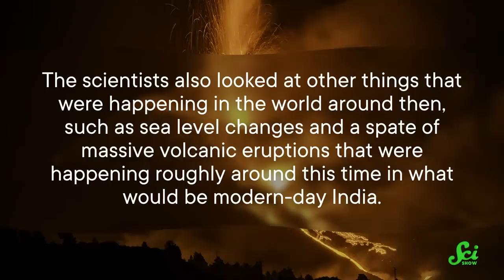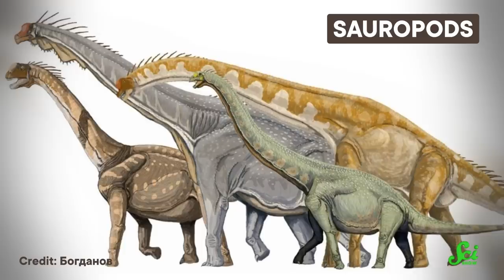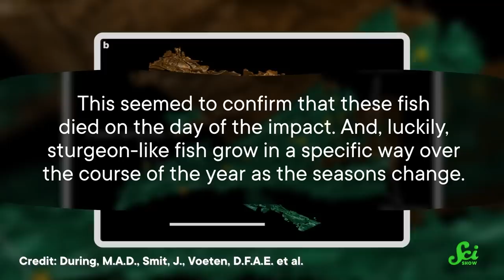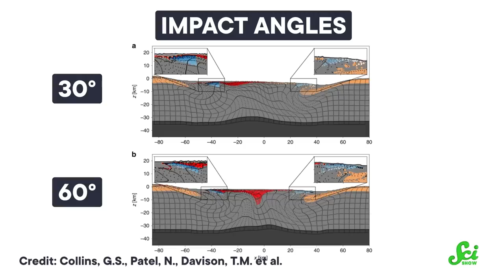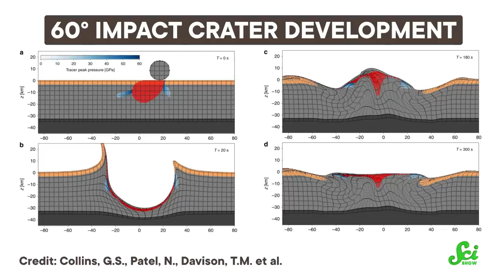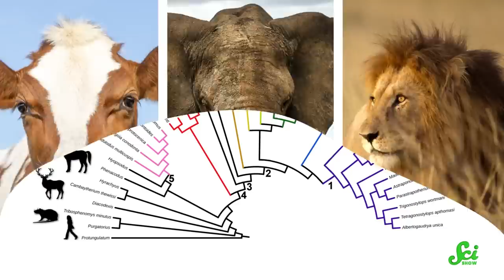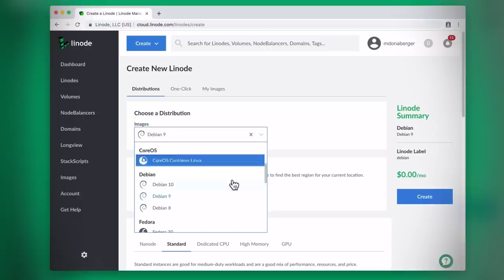If the Asteroid Hit 10 Minutes Later...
If the 10 kilometer wide asteroid that hit the Earth 66 million years ago hit just a few minutes later, would the outcome of the living creatures here have been different?

Correction:
1:15 It wouldn't have made a difference for this guy! Stegosaurus had been extinct for millions of years when the asteroid hit. SciShow regrets this error.